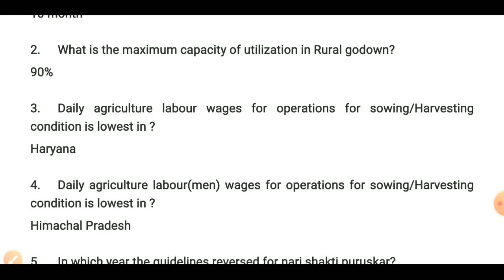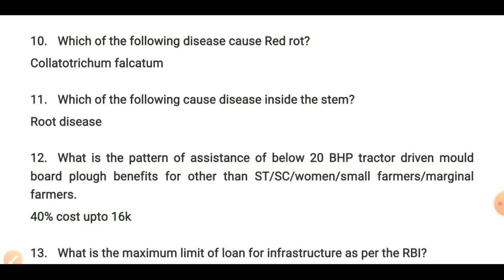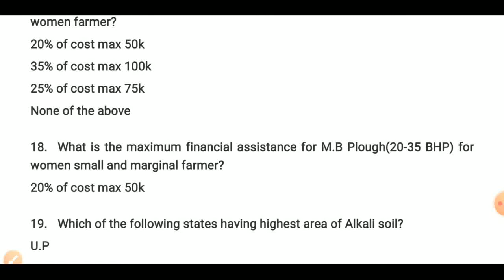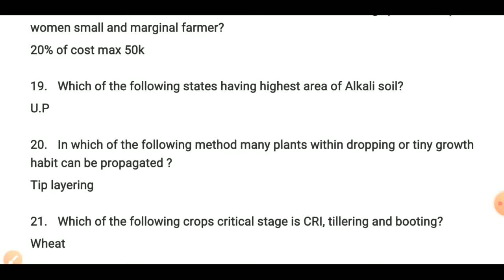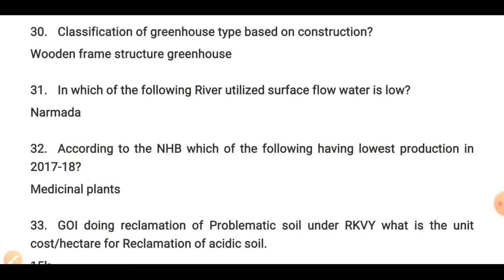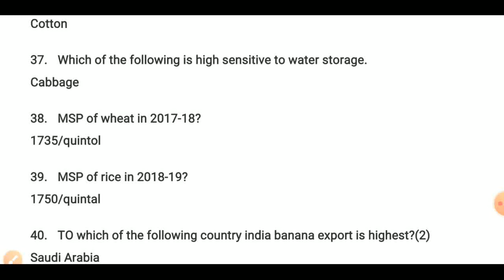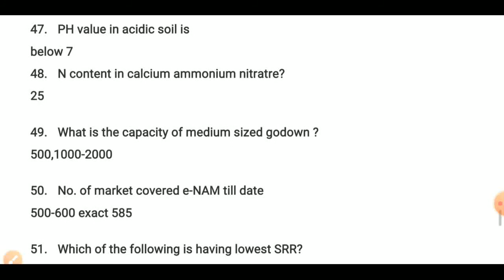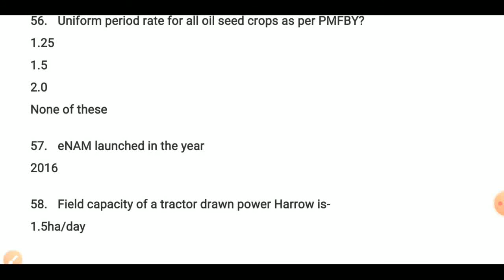IBPS SO MAINS 2019 AFO QUESTION PAPER + SOLUTIONS 🔥🔥🔥🔥🔥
IBPS SO MAINS AFO 2019 QUESTION PAPER + SOLUTIONS 🔥🔥🔥🔥🔥 afo #2019